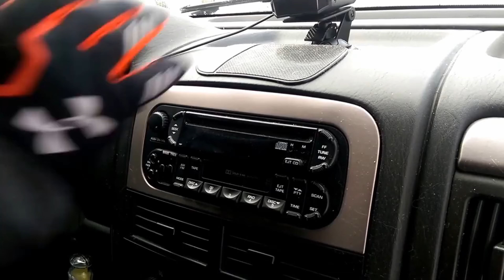The best win vs the best loss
The more my channel grows, the more I'll be able to refine my content!